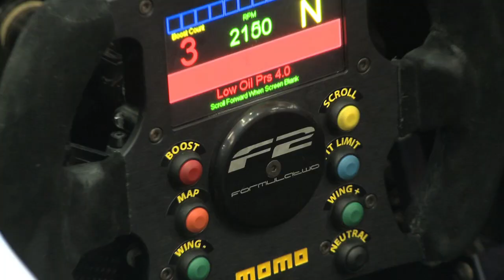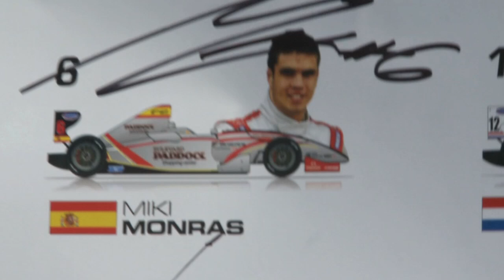MIKI MONRAS F2 - 2011